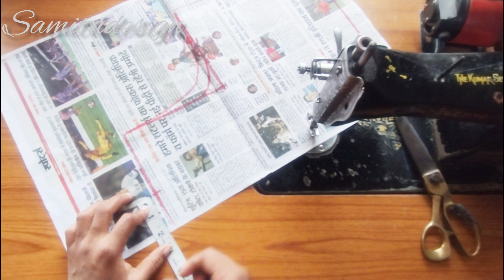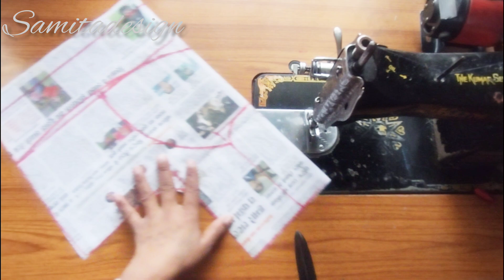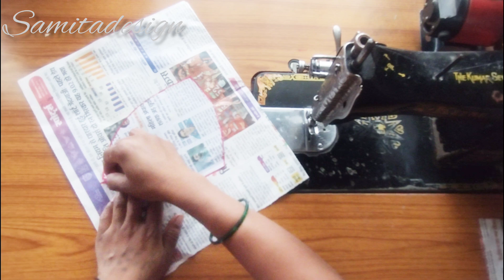Katori Blouse Paper Cutting||कटोरी ब्लाऊज कटींग करने का सही तरीका||Katori Wale Blouse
38 size katori blouse cutting and stitching
simple katori blouse cutting and stitching 38 size
katori blouse cutting
38 size katori blouse cutting
38 size single katori blouse cutting
38 inch katori blouse
38 size katori blouse cutting and stitching easy way